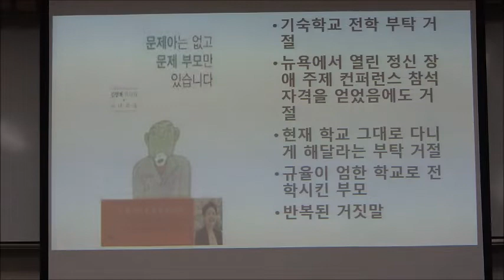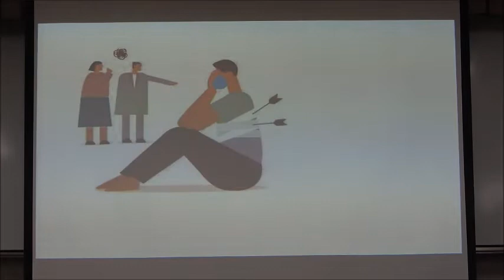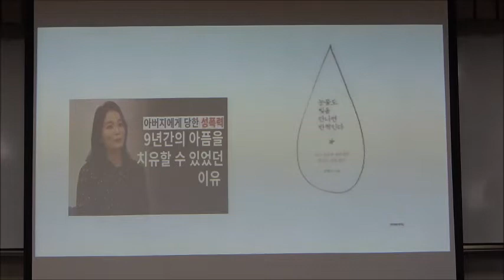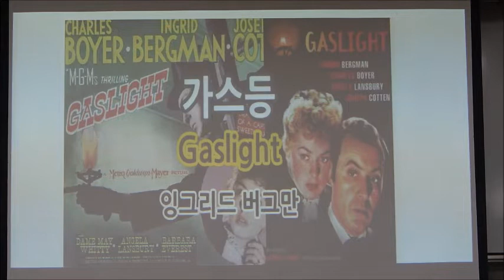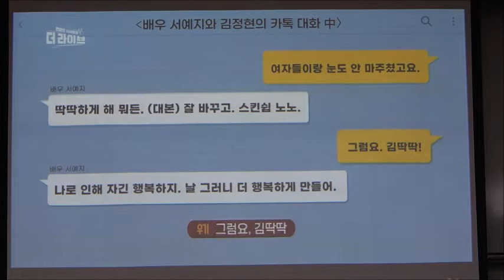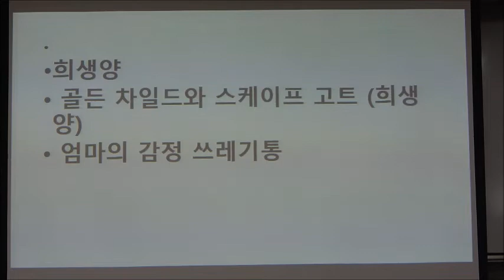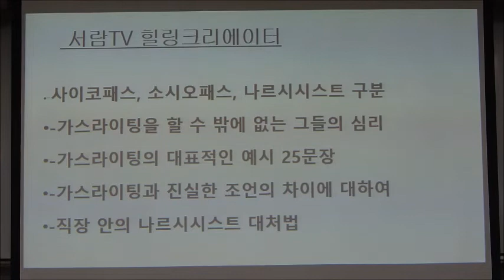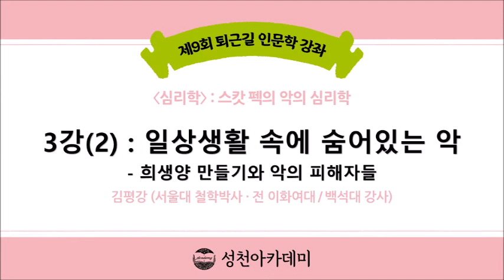21-2(제9회)_스캇 펙의 악의 심리학_3강(2)_일상 속 숨은 악 : 희생양 만들기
* 강좌 소개 : 우리는 모두 행복하기를 원한다. 이 바람은 인격의 성숙, 영적 성장이 동반되어야 가능하다. 생명의 풍성함을 도모하는 것이 선이라면 그 반대는 악인데, 이 생명의 풍성함을 가져오는 적극적 조건들 못지않게, 그것을 이루지 못하도록 방해하는 조건, 즉 우리의 내면에 병든 자아의 형태로 존재하는 악을 이해하고, 제거하는 일은 그래서 대단히 중요할 수밖에 없다.
  『거짓의 사람들』의 저자 스캇 펙은 인간 개인 안에 있는 악의 현상은 과학적 연구의 대상이 될 수 있고, 또 되어야 한다는 신념 아래 인간의 영적 성장을 방해하는 악, 평범하고 일상적인 사람들 안에 있는 악을 어떻게 다뤄야 하는지를 풍부한 사례와 함께 보여주고 있다. 악을 인간 정신, 혹은 영혼의 질병의 하나로 이해하는 저자의 안내를 따라가다 보면, 주변에서 흔히 발견되는 일상에서 평범한 사람들 안에 자리잡고 자신과 타인의 생명을 파괴하는 악의 모습을 직시하게 되며, 그것이 또한 우리 자신의 내면의 모습임을 발견하게 된다.

* 부교재 :  『나르시시즘 다시 생각하기』, 크레이그 맬킨 지음, 푸른숲 펴냄
『인간의 마음』, 에리히 프롬 지음, 문예출판사 펴냄